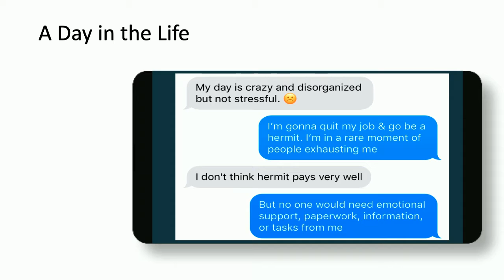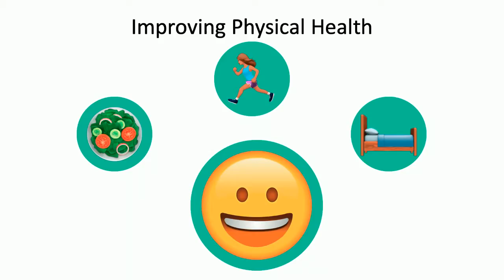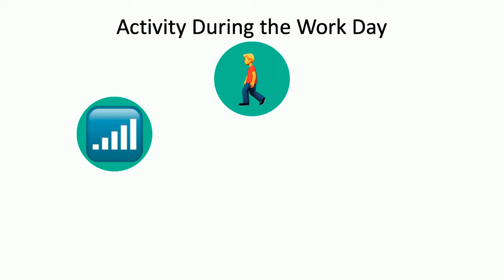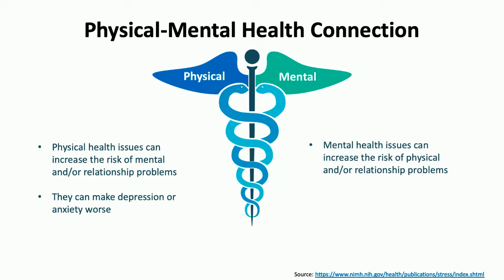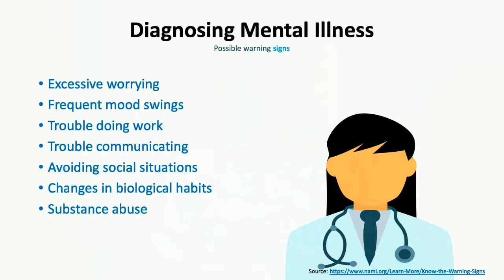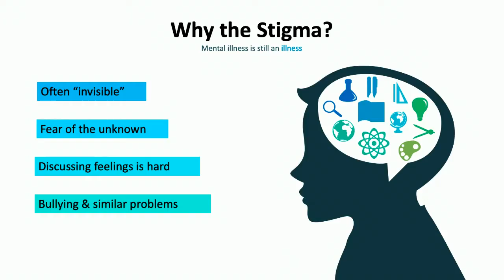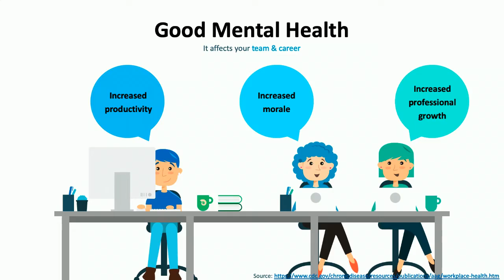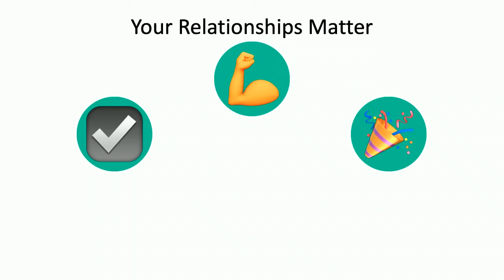Cassandra Faris - Health: The Most Important Tech Tool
Health: The Most Important Tech Tool
Working in the tech industry often involves spending long hours sitting down, staring at a screen, consuming copious amounts of pizza and caffeine. The work is mentally demanding and can be stressful. In the rush to get everything done, it can be easy to neglect our health. But a healthy body and mind are necessary for effective performance. Based on HR training, research, and personal experience, this session provides realistic suggestions for managing your well-being at work. It covers the connection between physical and mental health, as well as how to discuss these topics with your employer. You’ll leave with a better idea of how to take care of yourself and be a happier, healthier, more productive person.

Cassandra Faris
Tech Community Advocate
Cassandra Faris is passionate about the human side of technology. She is the Community Manager at SaltStack, an event-driven security, cloud, and configuration management software company. Her career has focused on supporting tech professionals through training, community outreach, marketing, hiring, mentoring, and employee engagement. She is an international speaker who specializes in teaching people how to communicate, be more effective team members, and advance their careers. She is President of the Stir Scholarship for women pursuing technology degrees and President Emeritus of the DogFoodCon tech conference. She has an MBA in Organizational Leadership. When she's not busy with the tech community, she is an avid tabletop gamer, runner, and soccer fan who travels as much as possible.